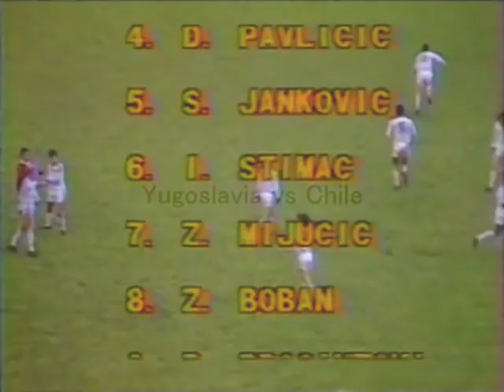Robert Prosinecki - World Youth Football Championship U-20 - Chile 1987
Robert Prosinecki moments from World Youth Championship

Yugoslavia wins title
Player of the tournament